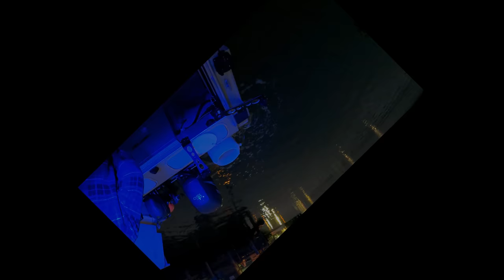Great Results Fishing Near Golden Gate Bridge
Its fall now and the halibut are starting to stage by the Golden Gate Bridge.  They have spent the summer months enjoying the warm water in the San Francisco and breeding.  Now that's over and they are making there way back into the Pacific Ocean were a majority of them will spend the winter.

Fishing Reel

Fishing Rod- Okuma Monterey MON-HS-801M

Rod Holder

Measuring Stick

Drift Sock

Camera
GoPro 9
GoPro 11